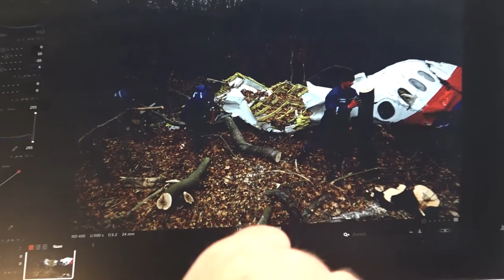Haagse fotograaf Pierre Crom blikt terug op vliegramp MH17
Zondag worden de slachtoffers van de ramp met  vlucht MH17 herdacht in Vijfhuizen. Twee jaar geleden was de Haagse fotojournalist Pierre Crom binnen  een paar uur aanwezig op de rampplek.  Hij documenteerde en fotografeerde de vliegramp in Oost-Oekraine. In 2015 won hij de Zilveren Camera met zijn fotoserie over de vliegtuigramp.